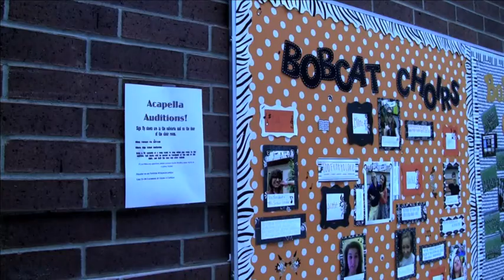Newscast #7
Highlights:
*Flu Epidemic
*Willy Wonka
*Softball Start-Up
*CHS Acapella